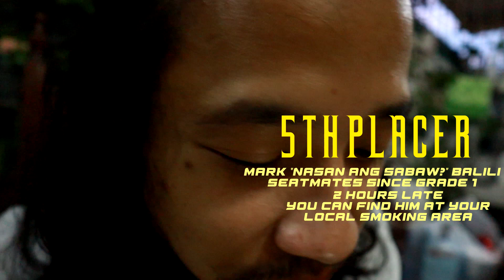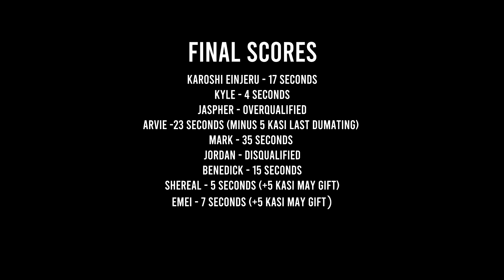a birthday vlog | kyle raphael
just turned 24 last thursday!

lezz be friends!